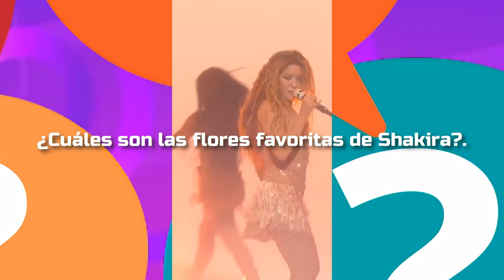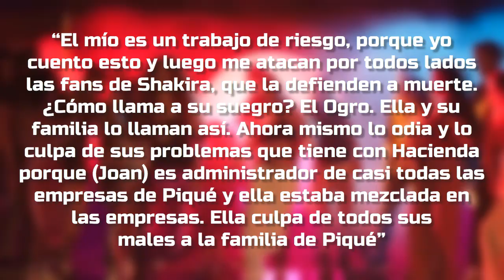💥NO CREERÁS LO QUE PASÓ: Joan Piqué es INVESTIGADO por ESTAFAR a Shakira con HACIENDA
Bienvenidos a nuestro canal Mr Dato Shorts!!! Si alguna vez has escuchado hablar de Clara Chía Martí, la famosa pareja formada por Shakira y Gerard Piqué, o sus adorables hijos Milán y Sasha, entonces estás en el lugar correcto 😛.

Hoy te traemos: 💥NO CREERÁS LO QUE PASÓ: Joan Piqué es INVESTIGADO por ESTAFAR a Shakira con HACIENDA